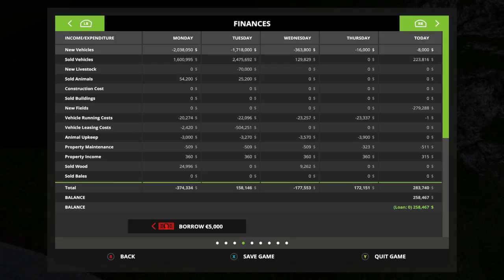Mr. Blue Farm's @ Goldcrest Valley, Ep 52, Are We Done Yet.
Hey every one,  Check out this last minute harvest and plowing I do!

Sosnovka Episode's

Chellington 17